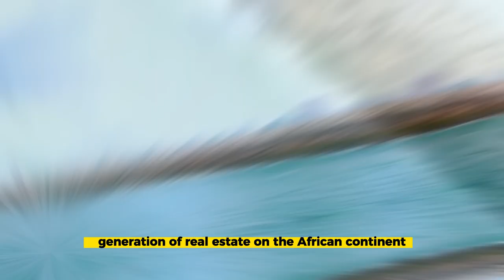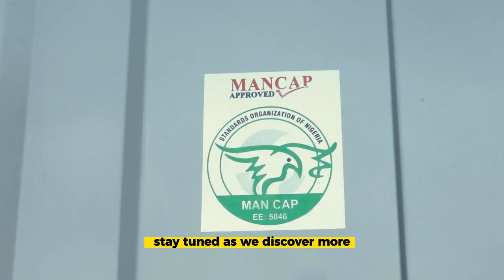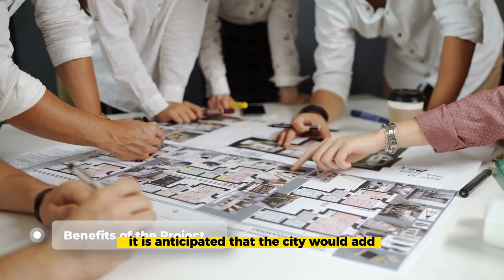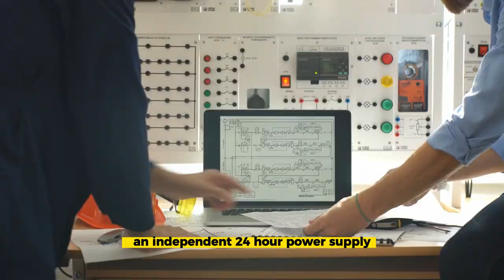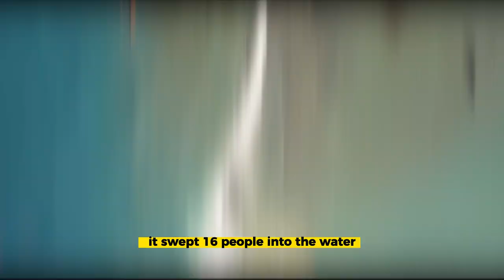Shocking! A $6 Billion Megacity In The Sea!....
A fantastic new coastal city called Eko-Atlantic City, also known as Nigeria International Commerce City, is being constructed on Victoria Island near to Lagos, Nigeria. In order to address the severe housing scarcity in the megacity with the highest population growth in the world, it is being constructed on ground that has been reclaimed from the Atlantic Ocean. Created in the beginning in 2003 as a response to environmental dangers brought on by the flooding of Lagos Bar Beach. The Eko-Atlantic Project’s construction started in 2008. A wall surrounding the city that is 8.5 kilometers long rests on 10 million square meters of land away from the ocean. It is anticipated to be the size of Manhattan’s skyscraper district, with a total of ten districts. The city is bordered to the north by the Phase 1 neighborhood of Lekki and the west, east, and south by the Lagos city district of Victoria Island. Eko Atlantic is predicted to become the next generation of real estate on the African continent. The city will meet demands for accommodations in the financial, commercial, residential, and tourist sectors. The city will have advanced telecommunications, pure water, modern urban planning, self-sufficient and sustainable energy sources, and high living standards.